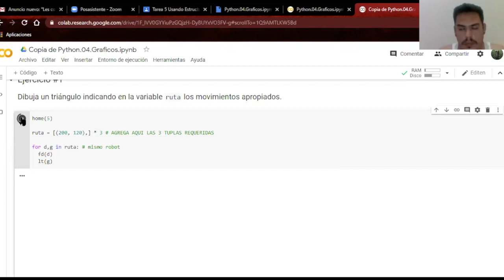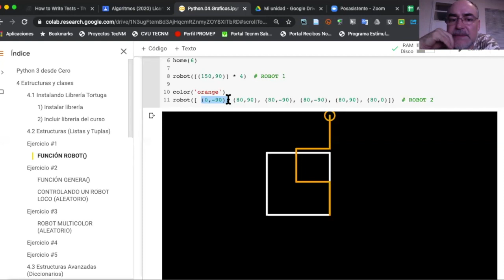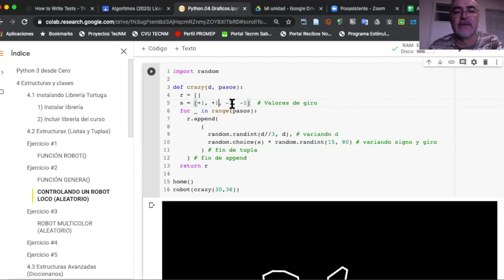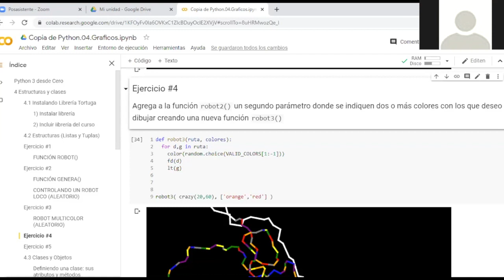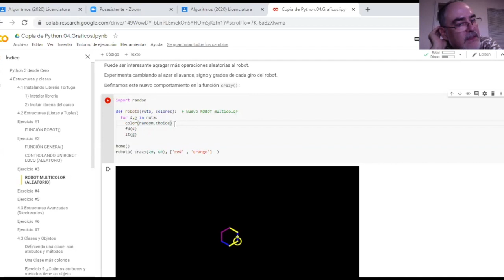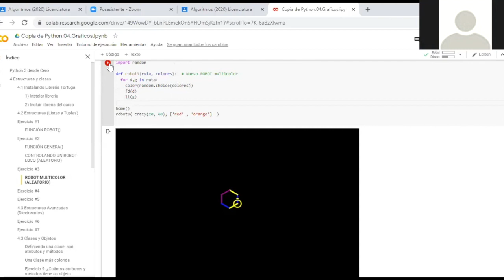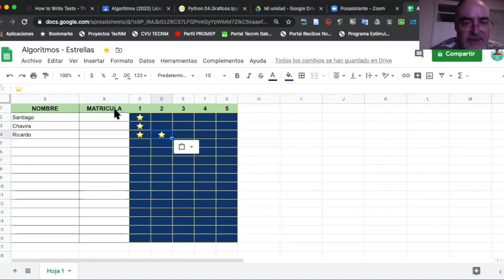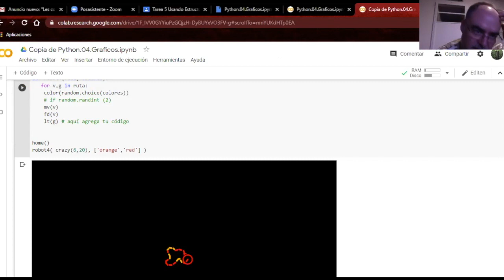Algoritmos en Python - Ejercicios (Episodio #8)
Primera sesión siguiendo el método del cirujano y protocolo de "pensar en voz alta" (mentor/aprendiz) y Live Code para programación de Python para resolver los ejercicios 1-5 del cuaderno #4.